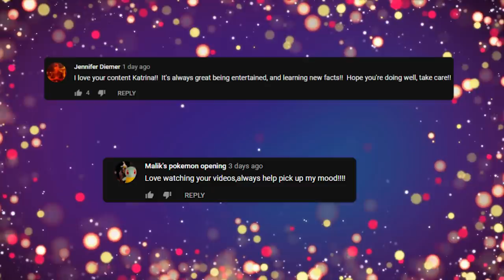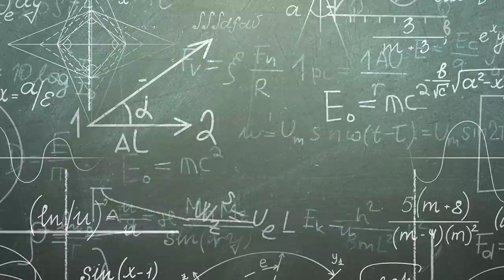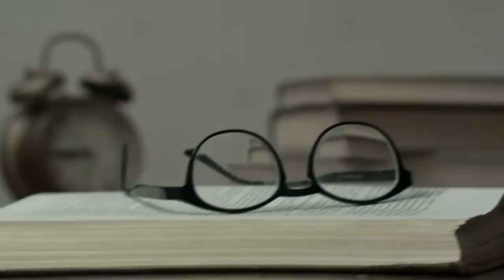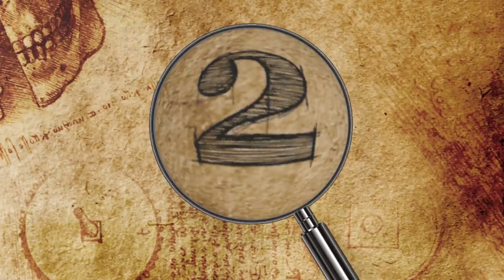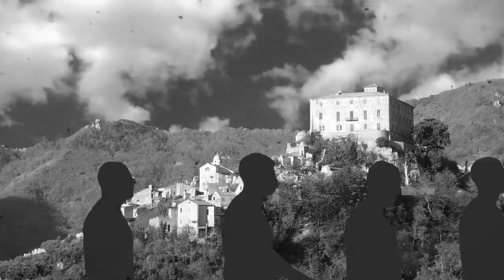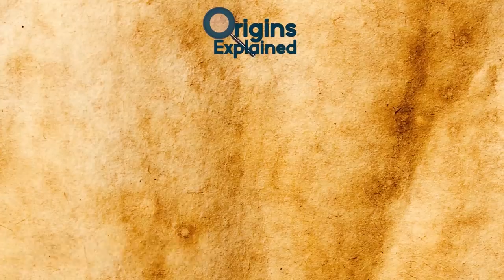10 Most Dangerous Discoveries That Should Be Handled With Care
From bloated beached whales that might explode at any moment to ghost towns plagued by earthquakes, here are 9 dangerous discoveries that should be handled with care!!

9. Beached Whales
This alarming image of an extremely bloated dead fin whale made headlines in 2009 when the creature washed up on an Irish beach. The bloating is a normal part of the decomposition process, but because most whales die and decay in the ocean, we are not used to seeing them in this condition.

8. WORLD WAR II BOMB
Late last year, a strange artifact appeared on an English beach north of the seaside town of Weston-super-Mare in the Bristol Channel. A Royal Navy Bomb Disposal Team responded to reports of the unknown object.

7. Dragon’s Hole
Back in 2016, China’s state-sponsored television network, CCTV, announced that the world’s largest blue hole was discovered in the South China Sea. Nicknamed the “Dragon Hole” or the Yongle Blue Hole, it’s reportedly 987.2 feet (300 meters) deep.

6. LETHAL GAS CLOUD
August 21, 1986 seemed like any other day to the villagers living along Lake Nyos in Cameroon. But things quickly went awry when a deadly cloud of carbon dioxide emanated from the lake, turning its normally blue waters a deep red and suffocating 1,746 people and 3,500 livestock to death.

5. “Naked” Black Holes
Black holes are essentially regions of density, or singularities, and massive gravitational pull that suck in everything that comes close enough to them past the point of no return. Once an object crosses the boundary surrounding a black hole, known as an event horizon, it will never escape.

4. Centralia Mine Fire
The borough of Centralia in Pennsylvania is essentially a ghost town, with just a handful of residents remaining as of 2017. But it was once a bustling coal mining town with over 1,500 residents at its peak. So, what happened?

3. Collapsing Bridge
Back in 2009, a train driver in Ireland noticed that the bridge he was driving over was nearing the point of collapse. His quick thinking narrowly avoided tragedy -- the driver ever-so-cautiously maneuvered his crowded passenger train over the faulty overpass, which stood over the Malahide estuary, then alerted authorities to the situation.

2. Balestrino
The Balestrino ghost village is an abandoned medieval hill town in northwest Italy’s Liguria region. It’s considered one of the country’s most mysterious deserted places, as little is known about its history or demise.

1. The Most Dangerous Place On Earth
Roughly 100 million years ago, what’s now known as the Sahara Desert in Africa was the most dangerous place on Earth. Known as the Kem-Kem fossil beds, the site consists of a series of rock formations located in southeastern Morocco, near the Algerian border.